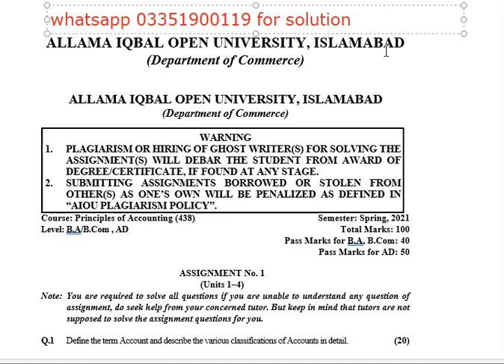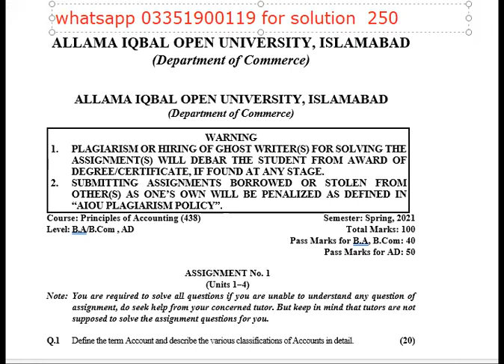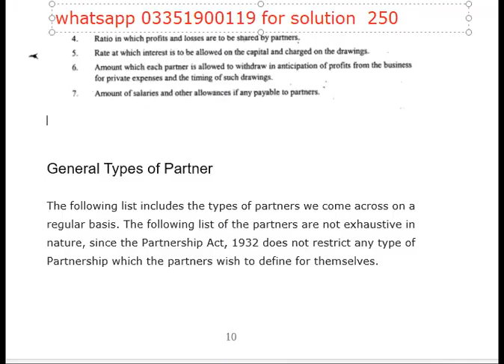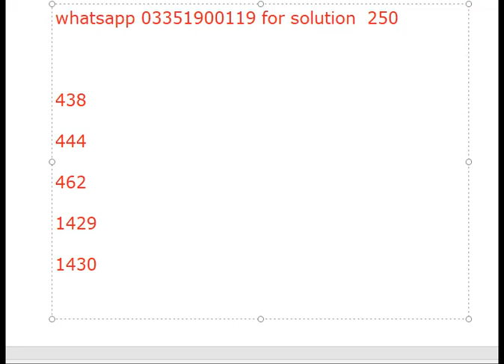AIOU Code 438 Solved Assignment No.1 Spring 2020 || ACCOUNTING 438 solved assignment spring 2021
I.COM AIOU
B.COM AIOU

skype: hasnaat121